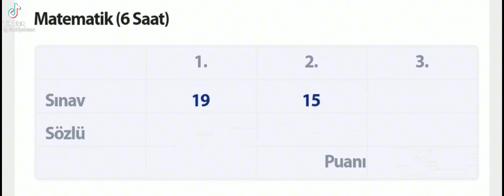böyle hoca olduda bizmi okumadık